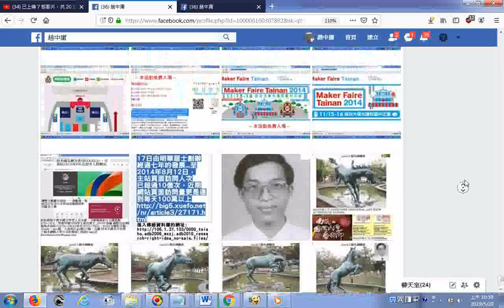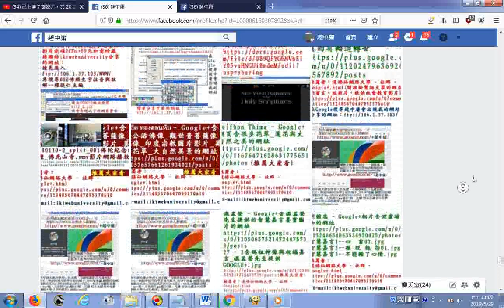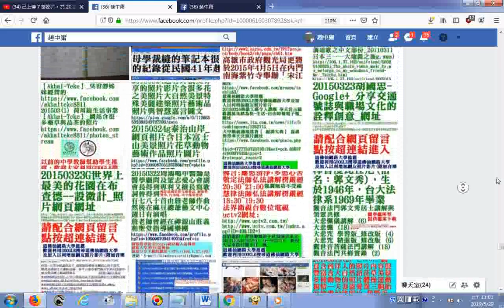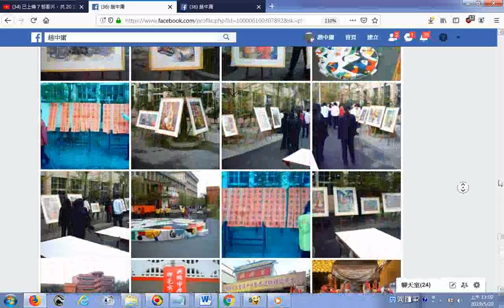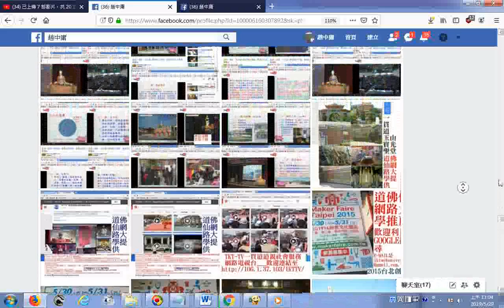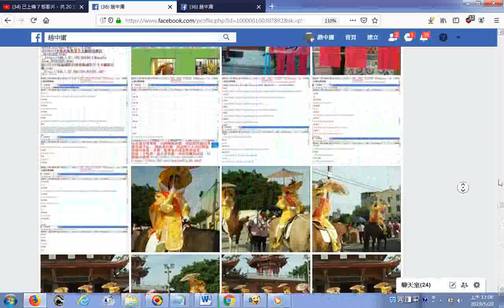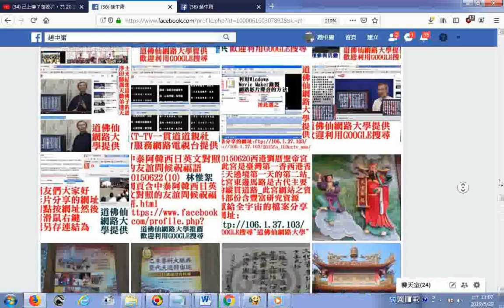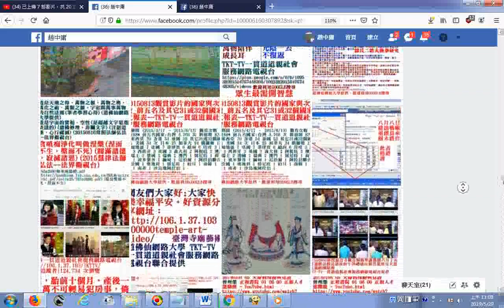split 001 20190529臺灣宮廟寺院影像集廟會活動陣頭照片集、愛祥佛堂與義和聖堂活動照片、成大自造者作品展照片、興國高中美術班作品照片、柳營有機農場牛車文物藝術照片集、新營八駿馬銅雕像照